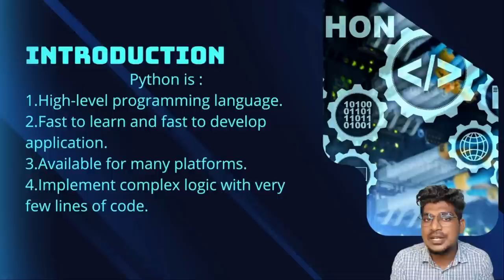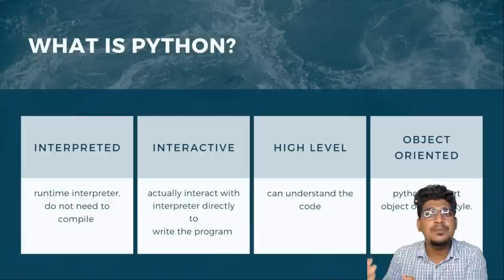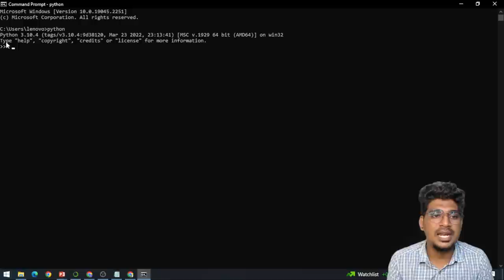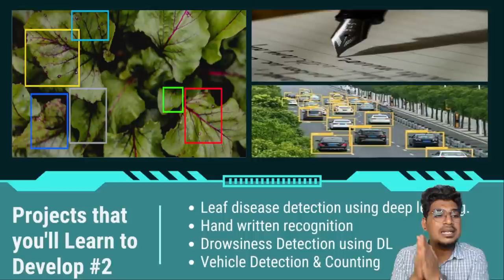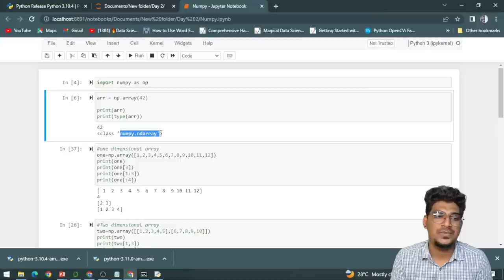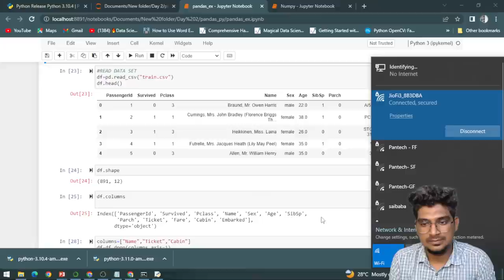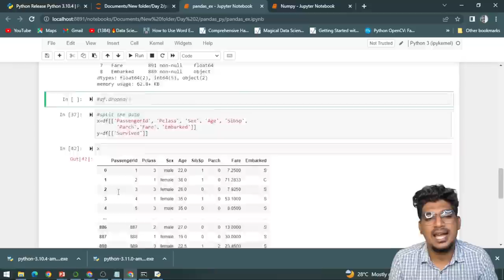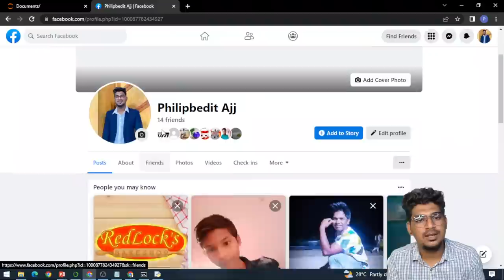Day - 2 How to install python and libraries| basic python programing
APSSDC Certified 4 + 1 Combo AI Bundle

Python + Machine Learning + Deep Learning + Artificial Intelligence

4 Internship Certificates + Presentations + Source Codes + LIVE Sessions

Happy Learning

Pantech E Learning
Program Co Ordinator

Day 1 Introduction of AI
Day 3 Introduction  of Machine learning | How to install ML libraries
Day 4 Training and evaluation the various ML model
Day 5 Music recommendation system  ML system.
Day 6 Employee salary prediction ML system
Day 7 Introduction of NLP and its terminology |How to install NLP Libraries
Day 8 Hate speech detection ML system
Day 9 Speech emotion recognition in NLP
Day 10 How to create AI virtual assistant using python
Day 11 Language Translator
Day 12 Introduction of Deep learning |How to install DL libraries
Day 13 Designing your first Neural network.
Day 14 Object recognition from pretrained model
Day 15 Image classification using CNN
Day 16 Leaf disease detection using deep learning.
Day 17 Hand written recognition
Day 18 Traffic sign Recognition using CNN and KERAS
Day 19 Coloring the image old to B&W
Day 20 Label reading using OCR
Day 21 Drowsiness detection using DL
Day 22 Image caption generator using DL
Day 23 Introduction of computer vision |how to install computer vision libraries
Day 24 Face and Eye detection in OpenCV.
Day 25 Vehicle counting
Day 26 Object tracking based on color in OpenCV
Day 27 Face recognition using OpenCV
Day 28 Face mask detection using OpenCV
Day 29 Currency detection using OpenCV
Day 30 Emotion recognition through the facial express.